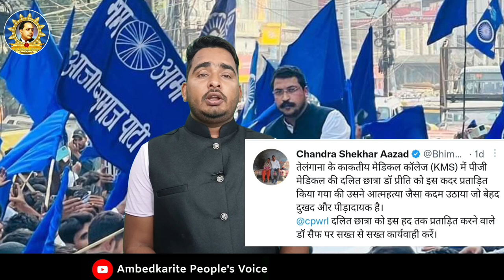फिर तेलंगाना में हुआ रोहित वेमुला जैसा मामला तो भड़के भीम आर्मी चीफ चंद्रशेखर आजाद || Bhim Army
हमसे जुड़े -